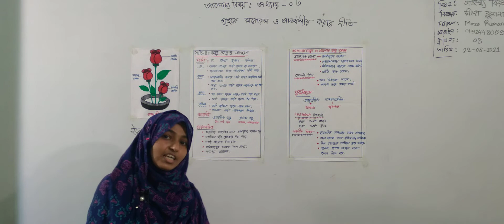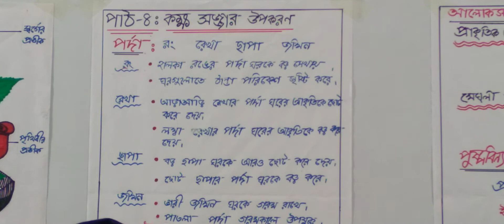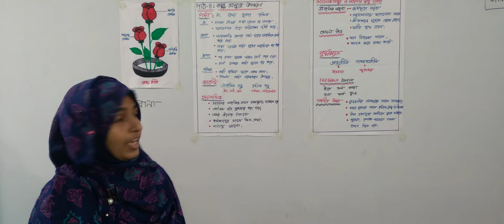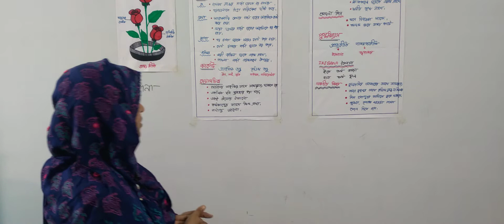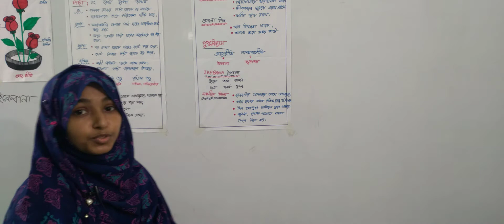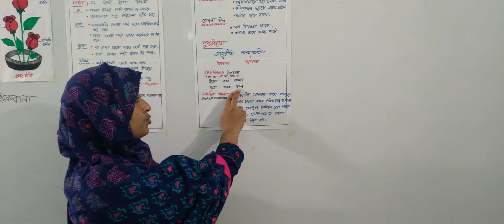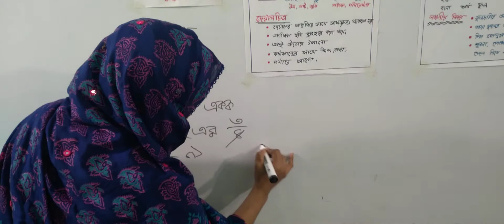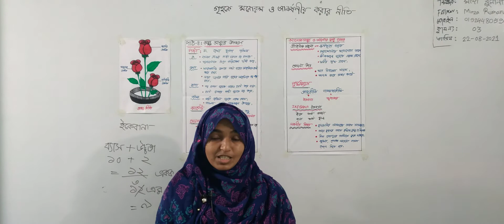সপ্তম শ্রেণির গার্হস্থ্য বিজ্ঞান, ক্লাস নং-৩,আলোচ্য বিষয়: অধ্যায়-৩, গৃহকে মনোরম ও আকর্ষনীয় করার নীতি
বার্ষিক-২০২১
শ্রেণি: সপ্তম
বিষয়: গার্হস্থ্য বিজ্ঞান
ক্লাস নং-৩
আলোচ্য বিষয়: অধ্যায়-৩, গৃহকে মনোরম ও আকর্ষনীয় করার নীতি
শিক্ষক: জ. মীর্জা রুমানা হাসান